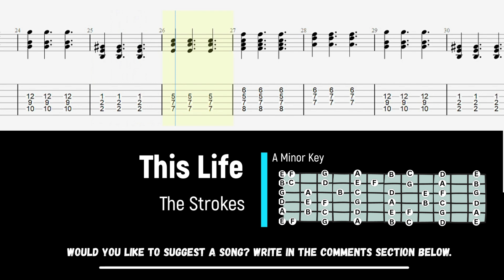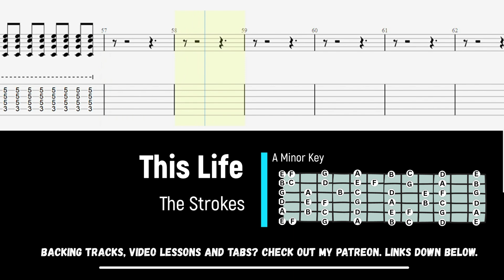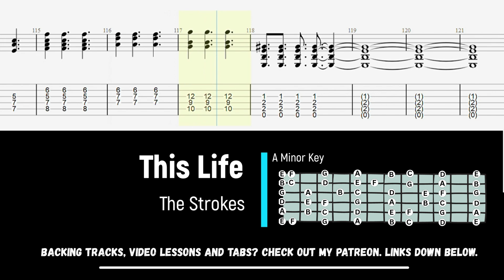The Strokes - This Life - Nick Valensi - Guitar Tab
Thanks 8)